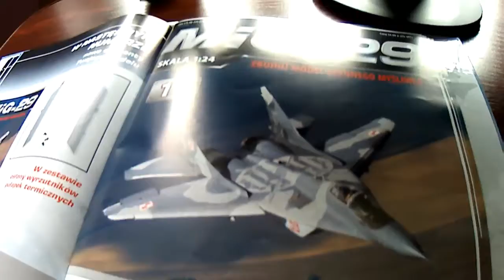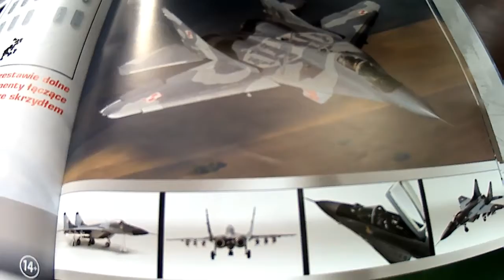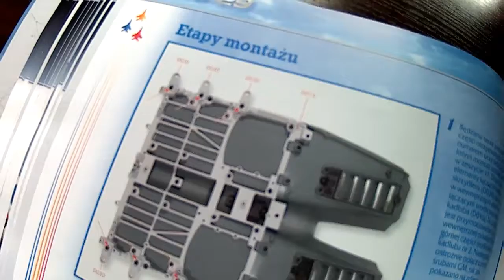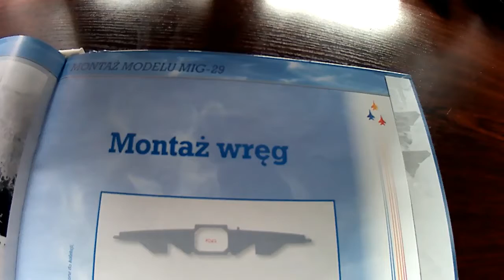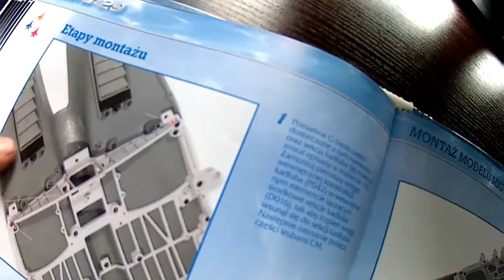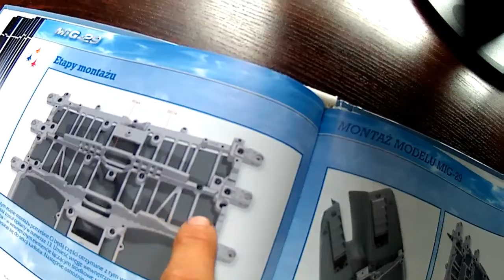Mig 29 deagostini 11 14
Witam na moim kanale. Dziś w końcu filmik z budowy modelu Mig 29  deagostini.
Pozdrawiam